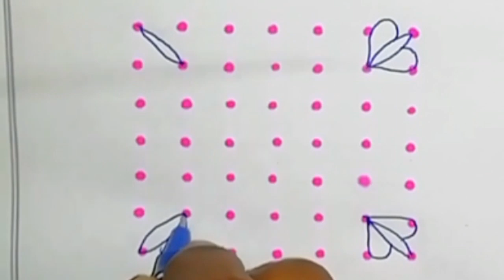7*7 dots rangoli design for beginners| Easy dot kolam| Simple rangoli